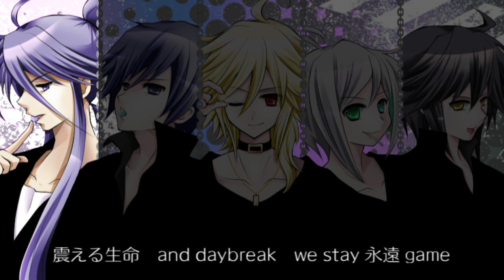【YOHIO KAITO がくぽ VY2 ピコ】虎視眈々【Remake Cover】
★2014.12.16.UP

まひるのです。

俺得メンバーです。

こちらのリメイクです。

相変わらずほぼ変わってません（諦

左右に声を振っているので個々の声が確認出来るかもです。
イヤホン片耳で聴くとバランス悪いです（ﾋﾟｼｬｧ
是非両耳（ステレオ）でお楽しみ下され。